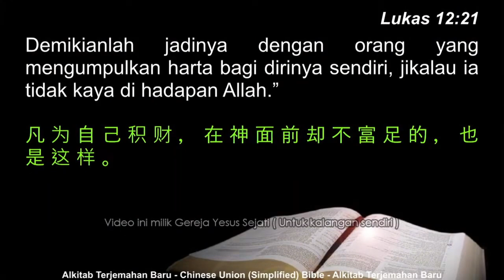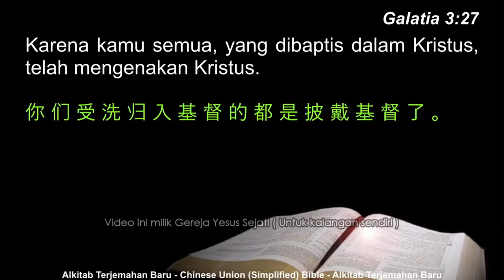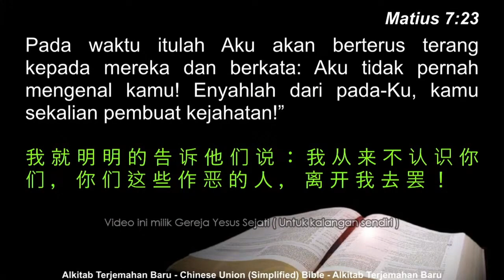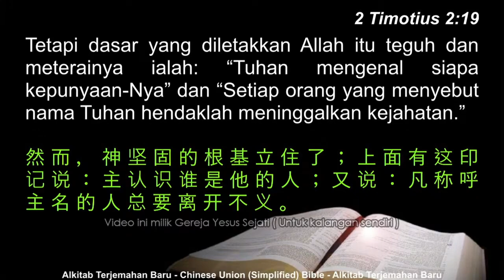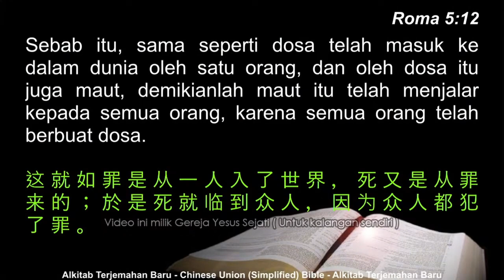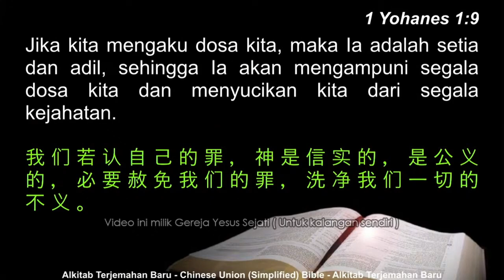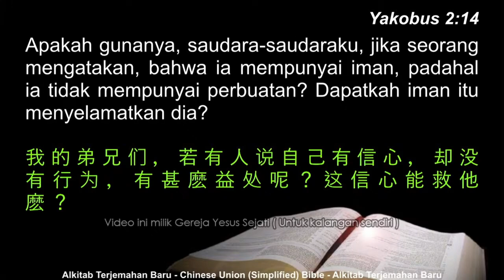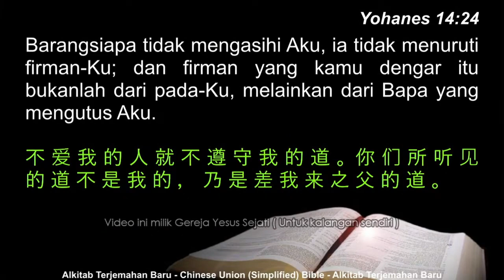Jika Ada yang Berkata (Dk. Simon)